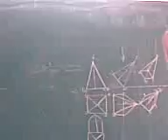gujju jokes jondhale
dis is gujju frm jondhale college havin sum jokes here